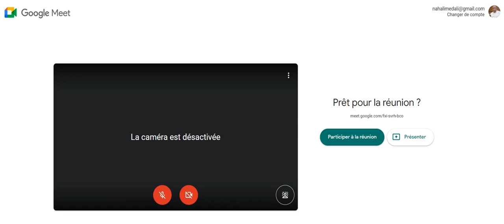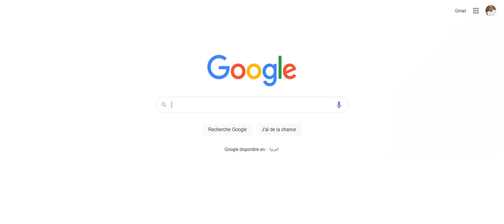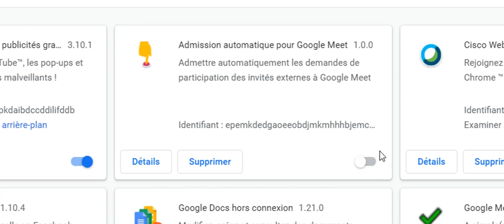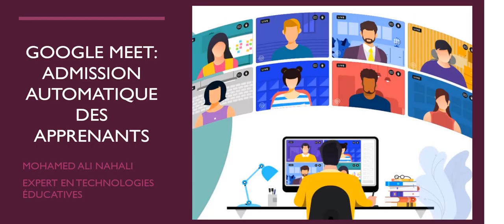Google Meet: Admission automatique des apprenants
Comment accepter automatiquement des apprenants retardataires lors d'une réunion organisée avec Google Meet